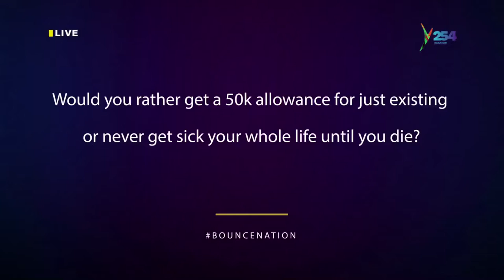Bouncenation​​ | Triple S live on Y254 Channel